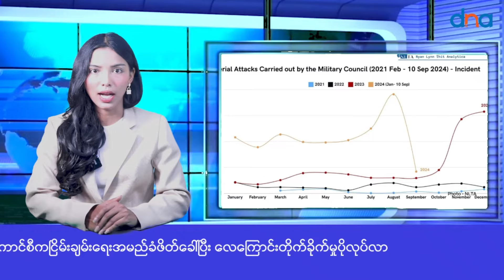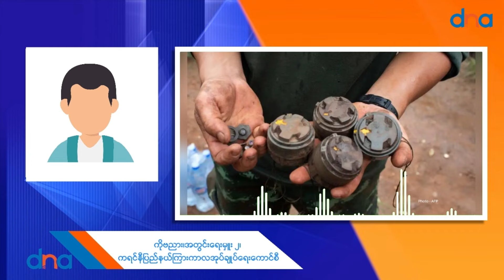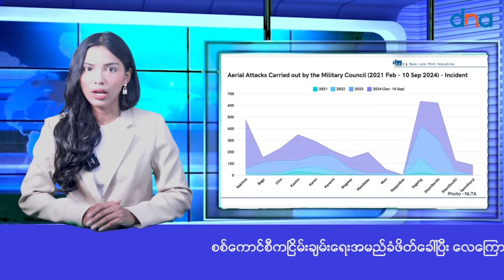စစ်ကောင်စီက ငြိမ်းချမ်းရေးအမည်ခံဖိတ်ခေါပြီး လေကြောင်းတိုက်ခိုက်မှုပိုလုပ်လာ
အောက်တိုဘာ ၊ ၈
အာဏာသိမ်းစစ်ကောင်စီဟာ တိုင်းရင်းသားလက်နက်ကိုင်တွေနဲ့ ပြည်သူ့ကာကွယ်ရေးတပ်(PDF) တွေကို လက်နက်ကိုင်လမ်းစဉ်စွန့်လွှတ်ပြီး နိုင်ငံရေးပြဿနာကို နိုင်ငံရေးနည်းနဲ့ ဖြေရှင်းဖို့ဆိုပြီးခောင်းစဉ်တပ် ဖိတ်ခေါ်အပြီးမှာ လေကြောင်းက တိုုက်ခိုက်မှုပိုမိုပြုလုပ်လာပါတယ်။

ဒီလိုလုပ်ဆောင်နေတာနဲ့ပတ်သက်ပြီး နိုင်ငံရေးလေ့လာသုံးသပ်သူတွေ ၊ လက်နက်ကိုင်တာဝန်ရှိသူတွေရဲ့အမြင်တွေ သဘောထားတွေကို စုစည်းတင်ဆက်ပေးထားပါတယ်။